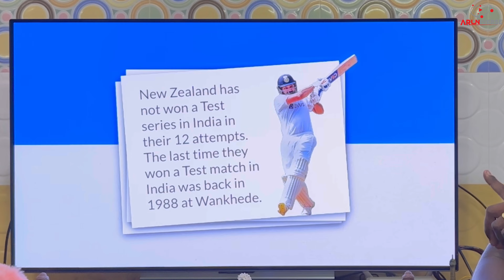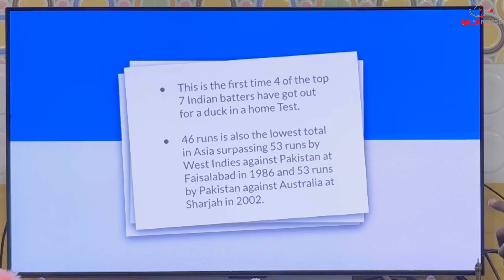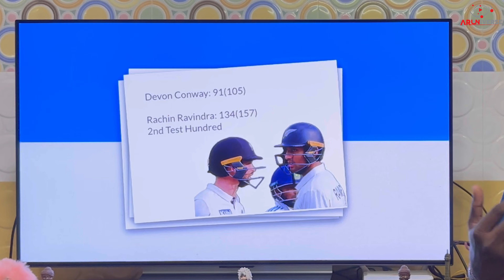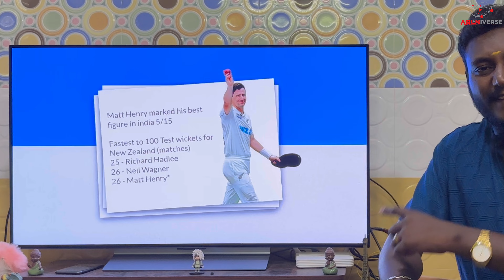India vs New Zealand 1st Test: Key Moments, Positives & Negatives from My View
In this video, I dive deep into the thrilling India vs New Zealand 1st Test match, where we witnessed both highs and lows from both teams. New Zealand made history by securing their first Test victory in India in 36 years, despite India’s remarkable comeback from a disappointing first innings. I’ll be analyzing the key moments, positives, and negatives from the match, sharing my thoughts on where the game was won and lost.

Match Highlights:

New Zealand's stellar batting performance, led by Rachin Ravindra's incredible century and Devon Conway's gritty 91.
India's shocking collapse for just 46 runs in the first innings, their lowest ever at home.
A fighting second innings from India, with Sarfaraz Ahmed's 150 and Rishabh Pant’s 99 keeping India in the game.
Jasprit Bumrah's brilliant bowling, consistently threatening the New Zealand batters, but falling just short.
The final day pressure, with Will Young and Rachin Ravindra calmly chasing down the target under difficult conditions.
In this analysis, I break down what went wrong for India in both innings and how New Zealand capitalized on key moments to turn the match in their favor. I’ll discuss the impact players, the tactical decisions, and the lessons learned from this classic Test encounter.

India's positives, despite the loss.
What New Zealand did right to make history.
Key moments that shaped the outcome of this memorable Test match!